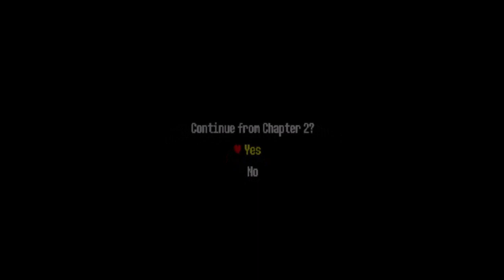Oh no noelle... deltarunechapter2 (4)